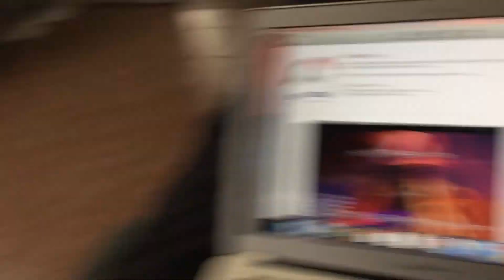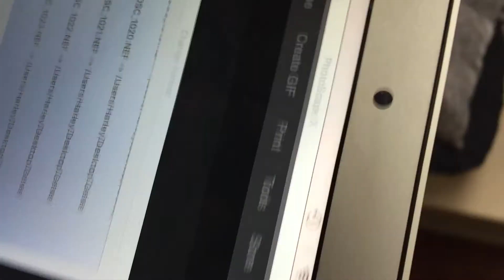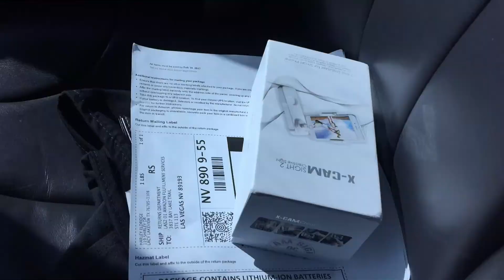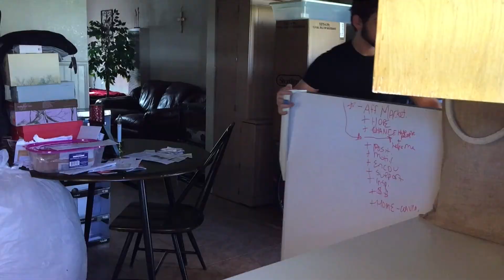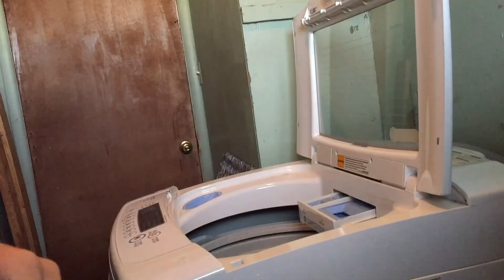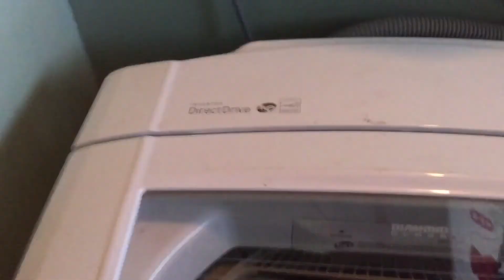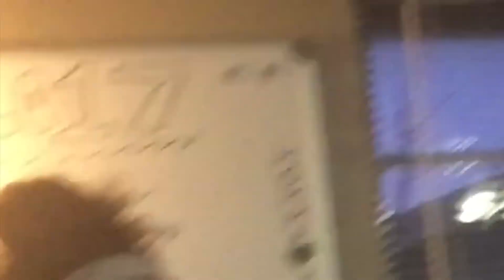SO DISAPPOINTED IN THIS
Hello! As you may already know, my name is Harley Eldridge. I am not new to the world of YouTube, but I am new to creating my own world through YouTube! I may post anything from vlogs and chats, to the struggles I face as your typical 20 year old.

The past few days have been a little everywhere. After realizing I haven't been doing much, I have been trying to think of new ways to keep y'all entertained. Be tuned for challenges, chats, and vlogs SHOWING what I'm doing rather than talk about them.